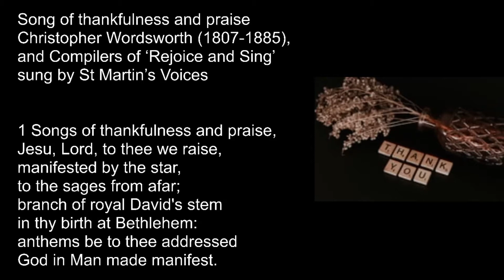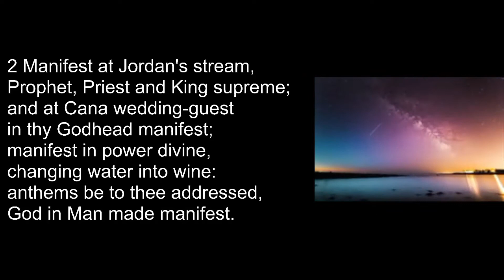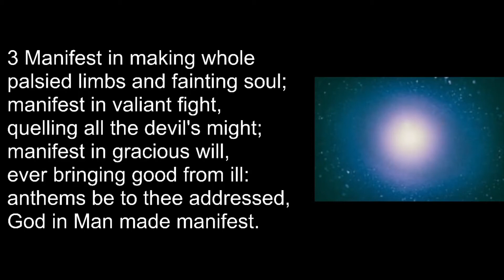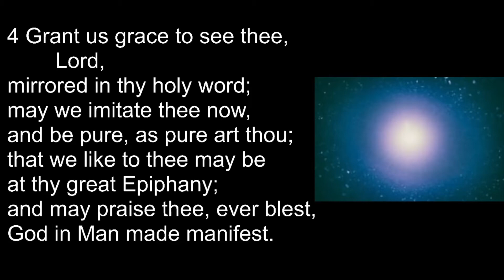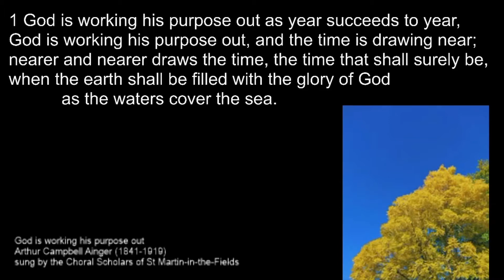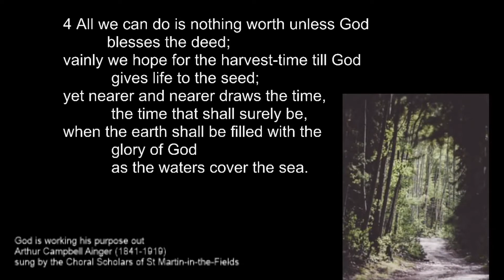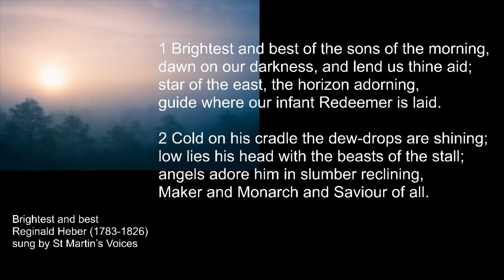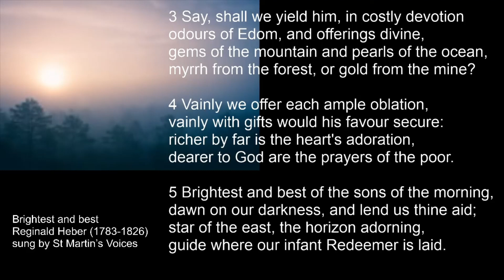Epiphany 3 Eucharist (24/1/21)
Welcome to join us for worship!
Music reproduced with permission under CCLI Streaming License Streaming Licence 681312 and CCLI Church Copyright Licence 818930.